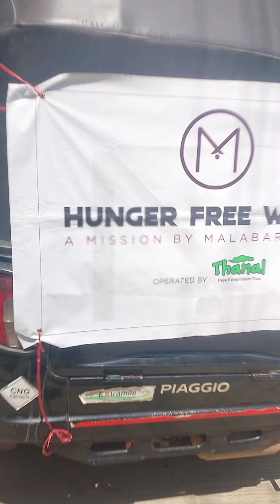ಉಚಿತ ಉಚಿತ ಉಚಿತ ಬಡ ಜನರಿಗೆ ಪ್ರತಿದಿನ ಊಟದ ವ್ಯವಸ್ಥೆ ಎಲ್ಲಿ ಅಂತ ಕೇಳ್ತೀರಾ ಹಾಗಿದ್ರೆ ಈ ವಿಡಿಯ ನೋಡಿ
ಬಡ ಜನರಿಗೆ ಪ್ರತಿದಿನ ಊಟದ ವ್ಯವಸ್ಥೆ